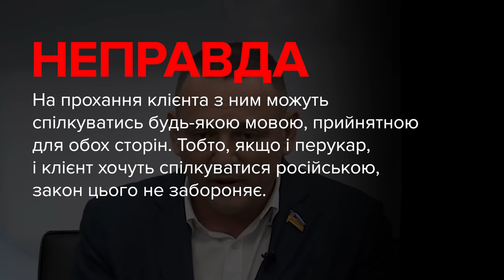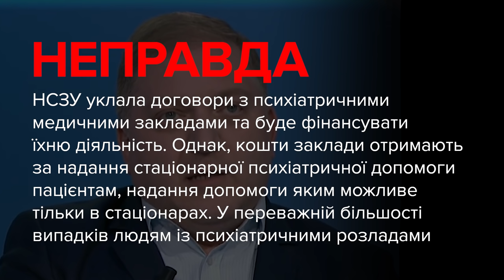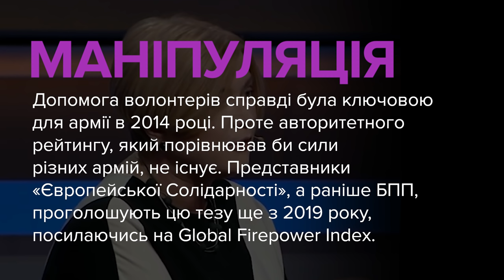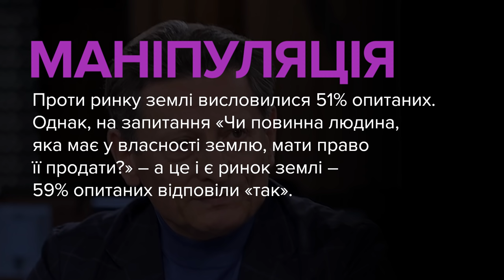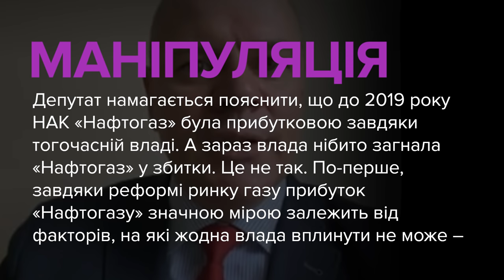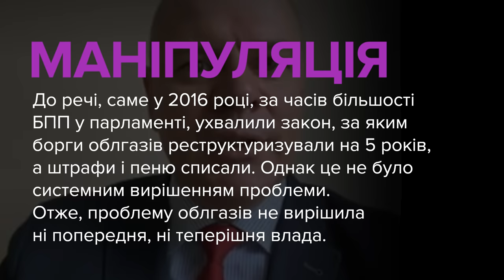Брехня від політиків. Бужанський, Волошин, Геращенко, Волинець, Величкович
00:00 – Максим Бужанський, депутат, «Слуга Народу»:
«Я ставлю питання, почекайте секунду, а перукарі не зазнали збитків? Перукарі, яких штрафують за те, що вони з клієнтом спілкуються на рідній для них обох мові. Може офіціанти та ресторатори не зазнали збитків? Може вся решта громадян не зазнала збитків?»

00:53 – Олег Волошин, депутат, ОПЗЖ:
«Але Степанов був однозначно проти тієї форми реформи... так званої реформи Супрун, яка фактично знищила психдиспансери, численні амбулаторії...».

02:01 – Ірина Геращенко, депутатка, «Європейська Солідарність»:
«Дякуючи волонтерам, дякуючи кожному українцю, які тоді допомагали, ми її змогли привести до тями, і сьогодні ця армія є однією з найкращих у світі».

02:54 –Михайло Волинець, депутат, «Батьківщина»:
«Саме соціологія показує, що люди... ну я говорив 77%, вони проти такої земельної реформи. Вони проти продажу землі на аукціонах, тим більше іноземцям, там 79%».

03:43 – Микола Величкович, депутат, «Європейська Солідарність»:
«Попередні роки: до 2019 року прибутковість, вийшла на прибутковість, вийшла на перемогу у міжнародних судах по відношенню до «Газпрому» російського. І протягом останнього року ми бачимо лише збитки».